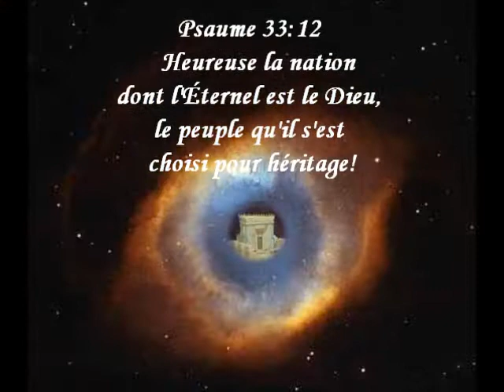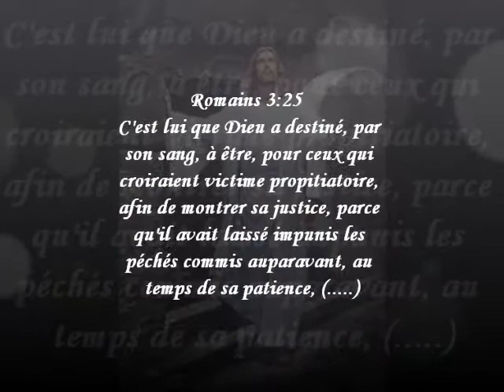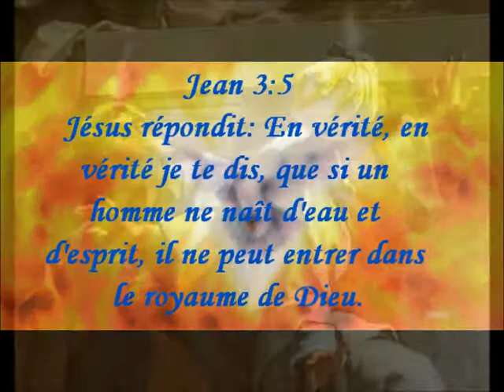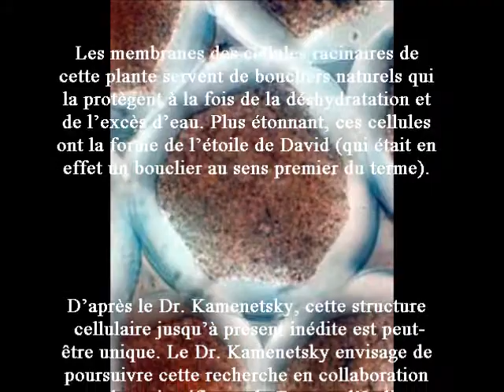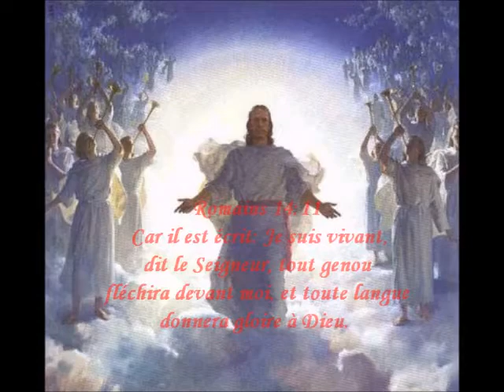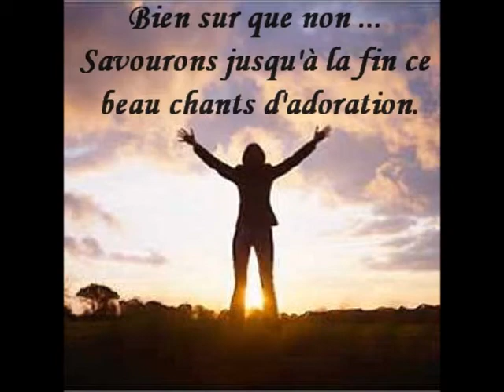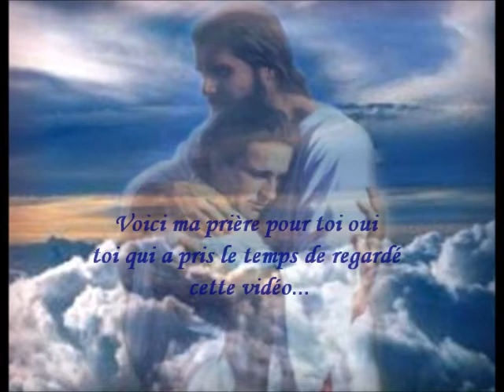NOTRE SEUL ESPOIR !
La Solution, elle est unique incomparable elle est là sous notre nez depuis bientôt 2000ans! Vérité caché mais accessible a tout homme qui a reçu cette amour de la vérité oui Jésus-Christ est Notre Solution pour tout ce qui se passe dans ce monde. L'homme méchant et qui désire l'asservissement de la population pour son propre profit...Sans limite au conséquence désastreuse pour l'humanité désastre orchestré il faut bien le dire par des main de "maître méchant". Mais pour nous qui sommes sauvé et avons reçu le discernement reconnaissons Dieu dans toutes ses voient et elle sont parfaite Car Dieu ne trompe personne ! De plus lui même est venu en la personne de Jésus-Christ pour tous ceux qui croiraient en son nom. L'homme méchant "qui pense tout controlé" désire être adoré par la population une population de plus en plus aveuglé par des moyens "Technologique de pointe" L'Éternel Dieu du lieu de sa demeure voie tout les enfants des hommes et attend...jusqu'à ce que un de plus de ses enfants vienne à lui personnellement seras-tu de ceux-là ? .le secret " Jésus-Christ"